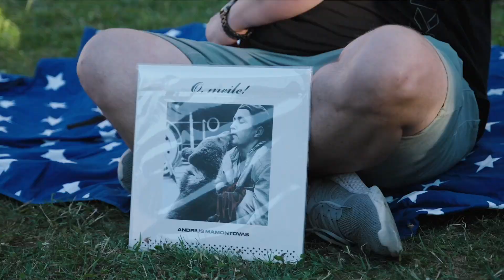Andriaus Mamontovo koncertinis turas "VIENAS.VASARA". Leipalingio dvaro sodyba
2024 m. koncertinis turas "VIENAS.VASARA"
Visos solinio Andriaus Mamontovo koncertinio turo „Vienas. Vasara“ datos ir lokacijos:

Liepos 6 d. – Leipalingio dvaras, Druskininkai;
Liepos 20 d. – Molėtų vasaros estrada;
Liepos 27 d. – Pakruojo dvaras, Pakruojo raj.;
Rugpjūčio 3 d. – Ilzenbergo dvaras, Rokiškio raj.;
Rugpjūčio 9 d. – Anykščių vyno gamyklos kiemas;
Rugpjūčio 10 d. – Drevernos uostas, Klaipėdos raj.;
Rugpjūčio 17 d. – Birštono vasaros estrada;
Rugpjūčio 22 d. – LNM Gedimino pilies kalnas, Vilnius.
Rugpjūčio 24 d. – Kauno jachtklubas

Daugiau informacijos ir bilietų ieškokite: mamontovas.lt.